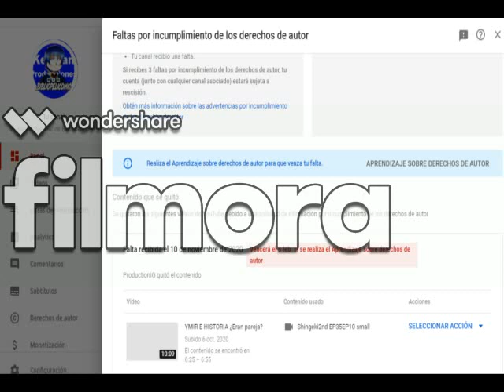EL ORIGEN DE LA SANGRE REAL - SNK Hipotesis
PAGINA DE FACEBOOK
Hablame